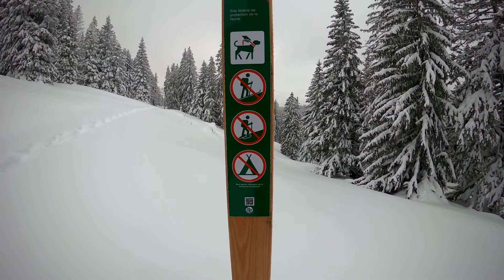Mont Sala Loop - Ski Outing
Jura off-track cross country ski outing. Check out my Strava in the channel links for the GPS track. Weather wasn't too great but the snow conditions were amazing. I was a bit lazy using the automatic GoPro software to generate this clip, but should give you a good idea of fun outings in the region. First half (uphill with less video) was mostly making my own tracks... the second half was on snowshoe tracks so a bit more traffic, but still some good downhills for those telemark turns.

St-Cergue - Le Mazot  - Chalet des Pralets - Mont Sala - Arzière -  Le Vermeilley - Cabane de Rochefort - St-Cergue